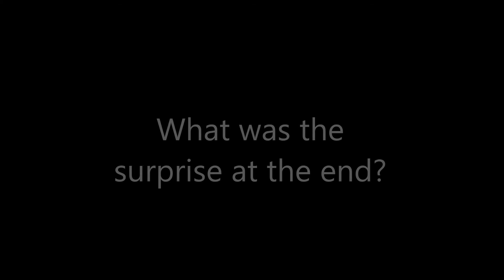Archery in Valletta: Shooting first selfmade arrows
Danika learned to build arrows. It is part of her SOK project.
Then she had to shoot them :)